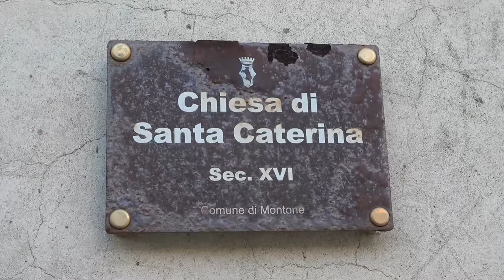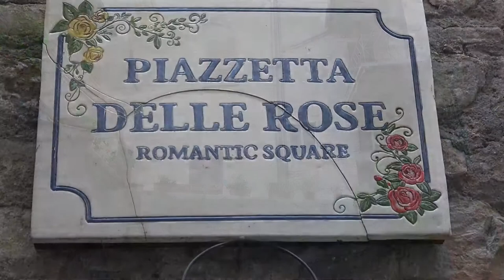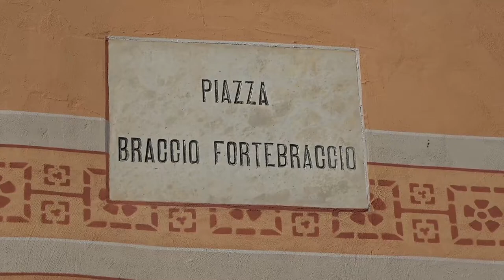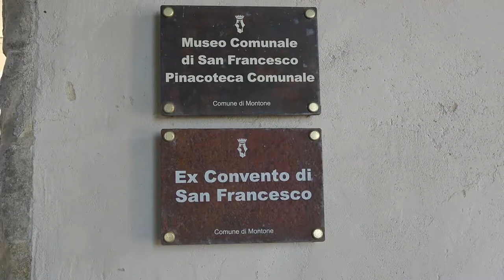Montone - ( PG ) -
Il borgo di Montone sorge nell'Alta Valle del Tevere, in Umbria. Di origine medievale, fu, nel X secolo, feudo dei marchesi di Colle e successivamente dei Del Monte. Già nel 1121 il borgo fortificato, seppur sotto il diretto controllo di Perugia, aveva la possibilità di darsi degli statuti ed amministrare la cosa pubblica attraverso i propri magistrati.

La presenza dei Fortebracci nella località è documentata fin dal XIII secolo. Di tale famiglia faceva parte il celebre condottiero Andrea, forse il più grande capitano di ventura del suo tempo. Costui, meglio conosciuto come Braccio, creò nei primi decenni del XV secolo un forte stato in Italia centrale fra le odierne regioni dell'Umbria, Lazio e Abruzzo, uno dei più audaci tentativi di creare uno stato indipendente dal potere dello Stato Pontificio.
L'edificio di maggior pregio artistico di Montone è la gotica chiesa di San Francesco (XIV secolo) ad unica navata e abside poligonale: all'interno numerosi affreschi di scuola umbra, alcuni attribuiti al maestro Bartolomeo Caporali, e interessanti gruppi lignei. Nella chiesa è allestito il Complesso museale di San Francesco, dove è possibile ammirare pitture, argenti e paramenti sacri di grande valore artistico, e al piano terra il Museo Etnografico, con più di 600 pezzi provenienti dall'Africa Orientale. Da piazza Fortebraccio, su cui si affaccia il bel palazzo Comunale, si raggiunge il punto più elevato del borgo in cui si trovano i ruderi della Rocca di Braccio, distrutta nel 1478 per volere di Sisto IV. Sui resti della fortezza sorge l'ex convento di Santa Caterina, che oggi ospita l'archivio storico comunale, uno dei più importanti dell'Umbria per il ricco patrimonio documentario.

Altro importante edificio religioso è la collegiata di Santa Maria e San Gregorio Magno, realizzata nel 1310 e restaurata nel corso del XVII secolo, dove il lunedì di Pasqua si espone la reliquia della Sacra Spina.